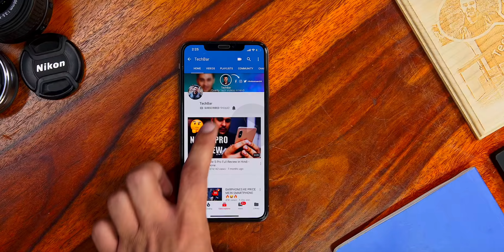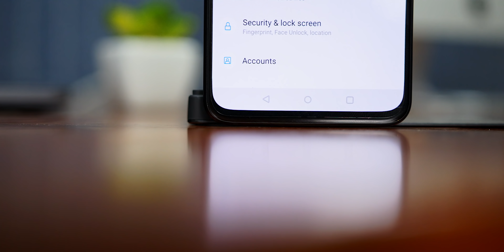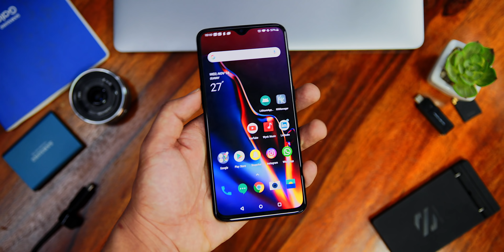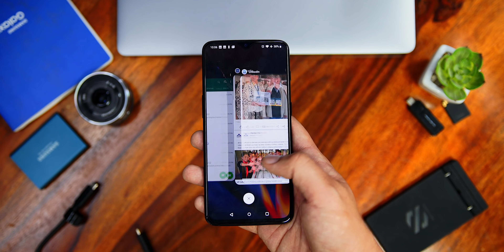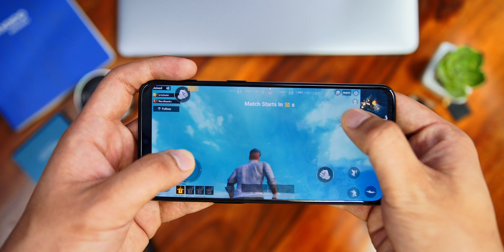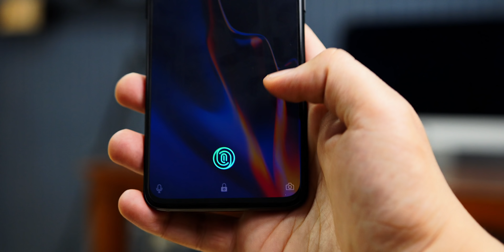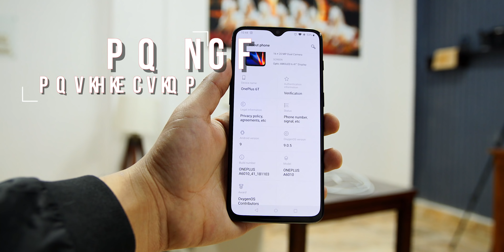ONEPLUS 6T... KYA PAGAL BANANE WALI BAAT HAI? | Review in Hindi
OnePlus 6T Review in Hindi

Hey
Oneplus recently launched their latest smartphone called oneplus 6t. Well, Now oneplus is well-known brand and they offer awesome specs in very low price. But this year there is a slight change this time price is little higher. So in this review, I am talking about camera, battery, perforamance, speed test, battery test etc.

Snapdragon 845
6GB RAM
128GB storage
Under display finger print scanner
3700 MAH battery
16+20 Camera Rear Camera